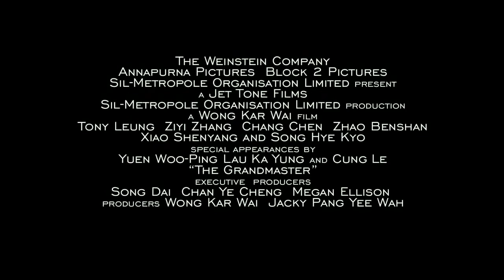The Grandmaster - Fan Trailer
I've edited together a trailer for Wong Kar Wai's film, something a little more suitable than the US trailers with RZA narration and a hip hop score.